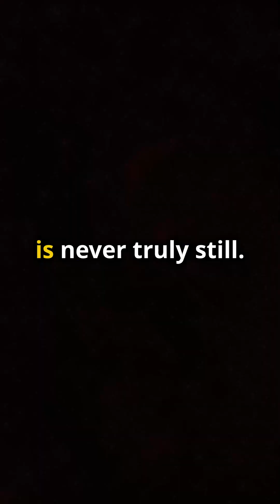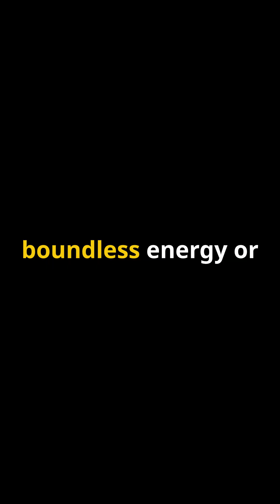Unlocking Zero-Point Energy: The Frequency Wave Theory Approach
Unlock the mysteries of the universe with our latest video, "Unlocking Zero-Point Energy: The Frequency Wave Theory Approach." Discover the captivating concept of zero-point energy—an enigmatic force that vibrates through the fabric of reality, even in the emptiest spaces.

We delve into the science behind this phenomenon, exploring the uncertainty principle, the Casimir Effect, and the Lamb shift, all through the lens of Frequency Wave Theory.

Can we harness this boundless energy? Join us as we uncover potential applications that could revolutionize our understanding of physics and propulsion.